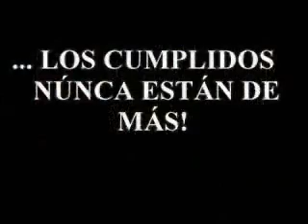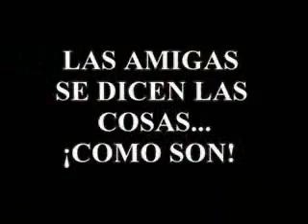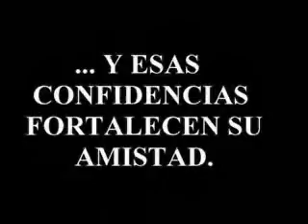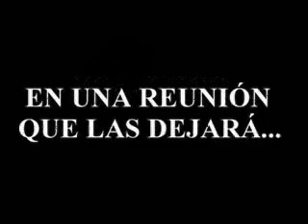A PUNTO DE TURRON, PROMOCIONAL TEATRO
PROMOCIONAL DE LA COMEDIA TEATRAL EN GUADALAJARA, JALISCO, DONDE DIS AMIGAS DESCUBREN QUE COMPARTEN ALGO MAS QUE LA AMISTAD.